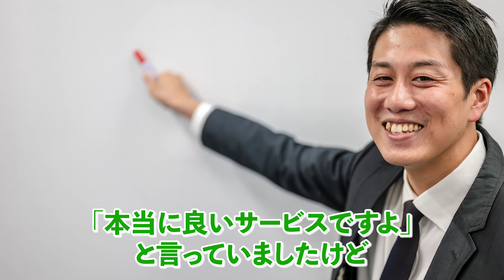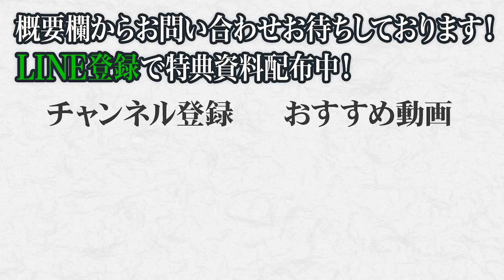【緊急】Webディレクターを大募集‼️稼げて学べる天国採用【マキトルくん】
弊社サービス“マキトルくん”の担当ディレクターを大量採用します。
YouTube運用、SEO対策、Web制作、SNS運用、広告運用、LINE構築など多くの職種を募集しております。
興味ある方はぜひご応募ください。
▼マキトルくんディレクターに応募する方はこちら

▼目次
00:00 オープニング
00:42 今回の応募要件
04:09 応募するメリット

・新サービス開始のお知らせ【定額制Webマーケティング支援『マキトルくん』のご案内】
・【ガチギレ】10月度利益ランキング1位の最年少パートナーを岩野が激詰め

真栄田 義樹
岩野 圭佑